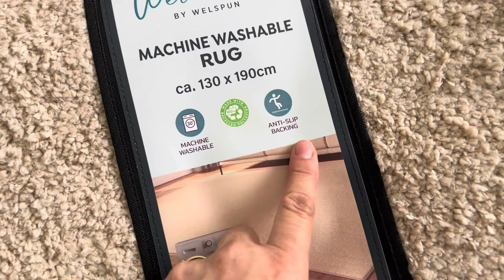HAUL ACTION 🚨😍 MES ACHATS DU JOUR